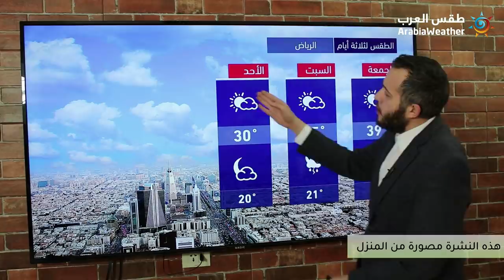طقس العرب - السعودية | النشرة الجوية الرئيسية | الخميس 2020-4-9